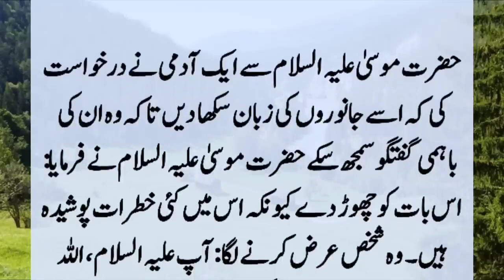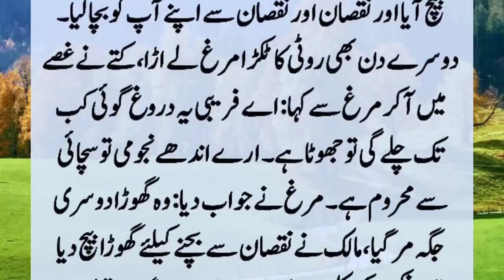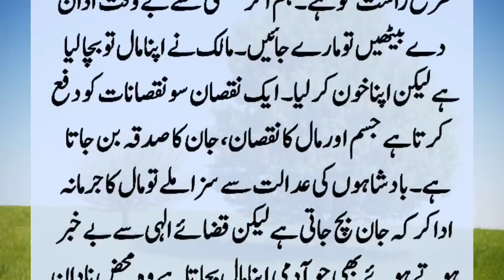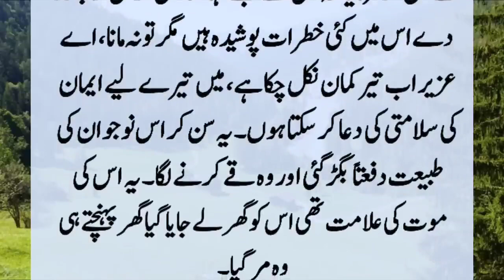Hazrat Musa (A.S) Aur Aik Admi Ka Kissa | Story Of Prophet Musa (A.S) And Man | Moral Islamic Story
A person appeared to Hazrat Musa (A.S) and asked him to teach me the language of animals. Hazrat Musa (A.S) forbade him a lot, but the man became stubborn, so Hazrat Musa (A.S) taught him the language of animals. As soon as that person reached home, he lost his senses after hearing the rooster. ??